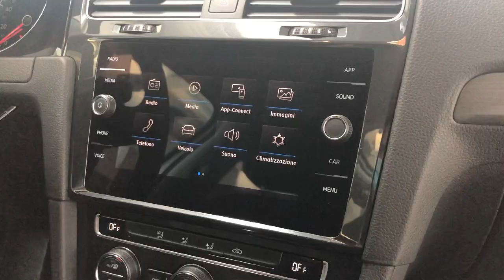Golf 7 Metano con Car for you Volkswagen. Servizi inclusi e non paghi le prime 3 rate.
Ci prendiamo cura dei nostri clienti con un'offerta unica e completa: Care for you! e gamma metano.
Giuliano ti illustra tutti i dettagli della vantaggiosa quota mensile con:
-Prime 3 rate omaggio
-Manutenzione inclusa
-Assicurazione a tutela della salute inclusa.